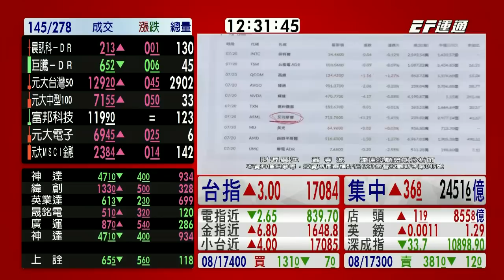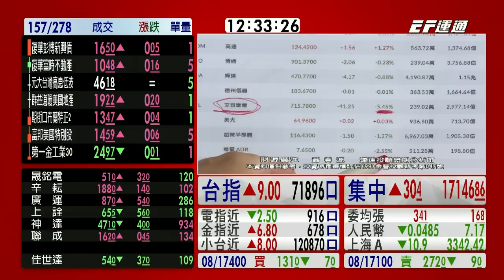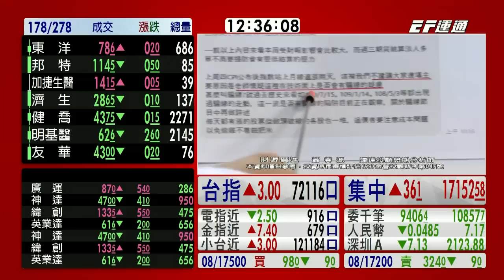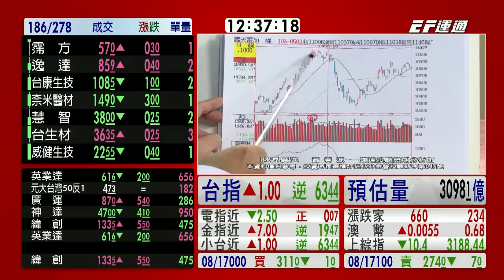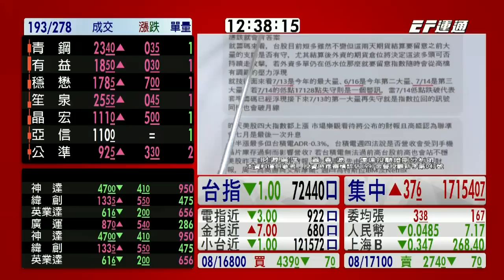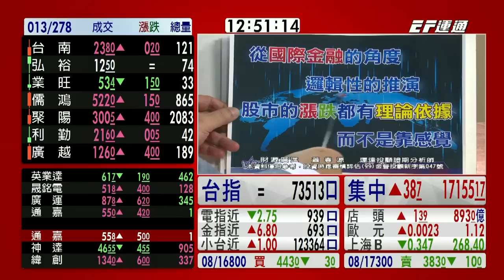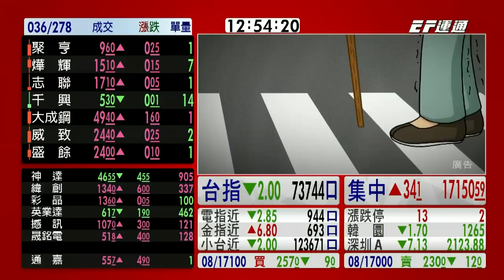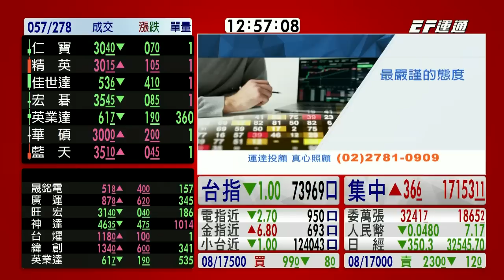20230720 1230 蕭春源 台股直播室